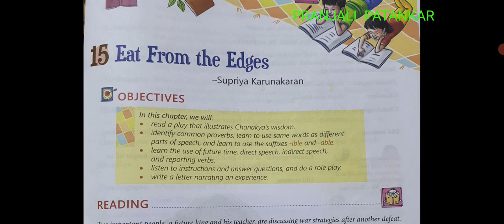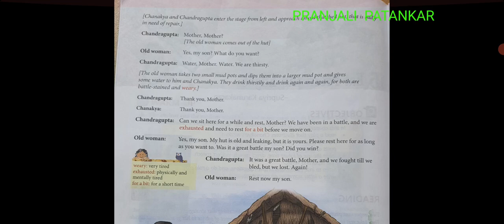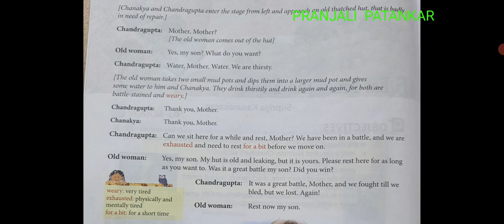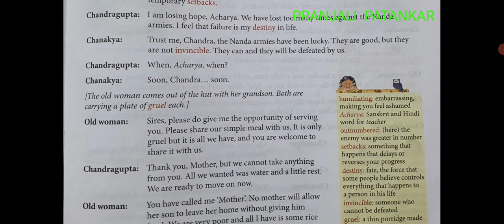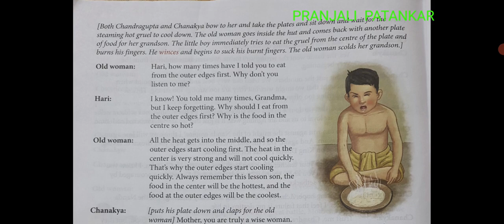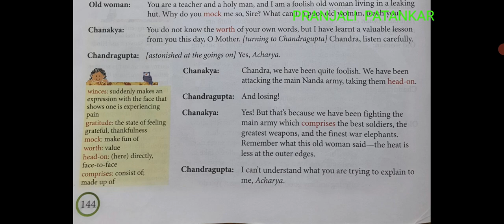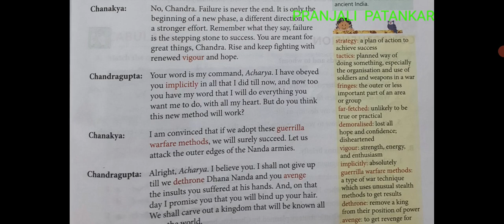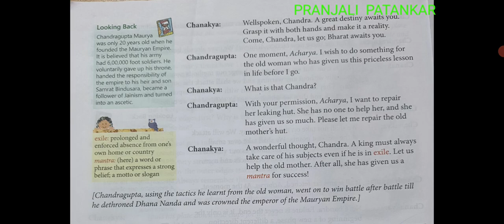Class 6 Explanation Chapter 15 Eat From the Edges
Explanation of
Chapter 15 Eat From the Edges
Class 6
From English Alive Coursebook